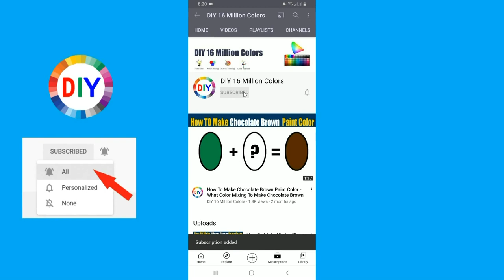How To Make Dark Raspberry Color What Color Mixing To Make Dark Raspberry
In this color mixing video tutorial I want to show you How To Make Dark Raspberry Paint Color by mixing Primary Colors to make Dark Raspberry Paint Color
Dark Raspberry Color is most demanded color by artist and people are looking for to make own Dark Raspberry at home by Mixing  other colors to make Dark Raspberry.
So in this video I have show you How To Make Dark Raspberry Paint Color using easy way.